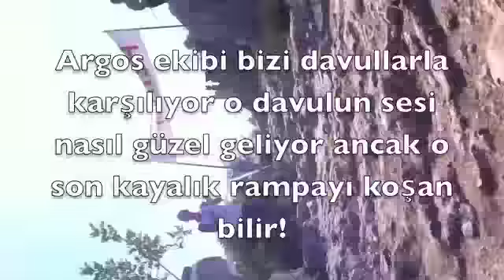Likya Yolu Ultra Maratonu 6G - 2012 - 3. gün - Yonca Tokbaş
Likya Yolu Ultra Maratonu 3. gün. Yok böyle bir sıcakla sınav.Tavşan Ceylan Fare Deve arası bi tür sayılırız.